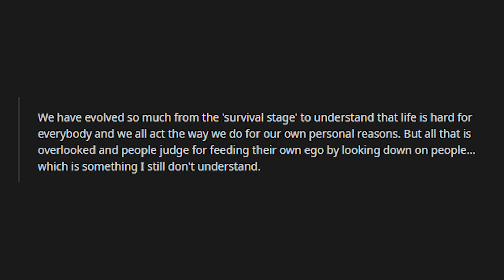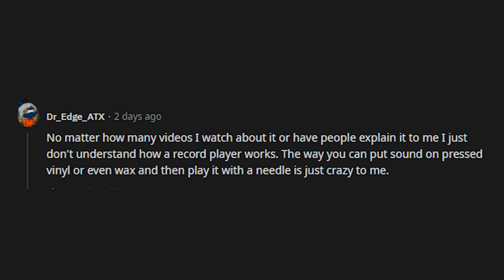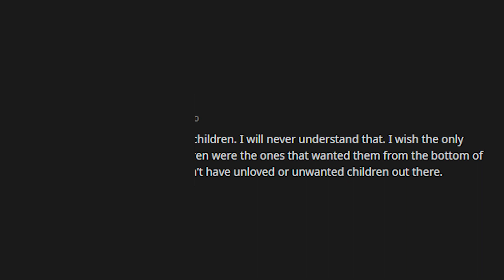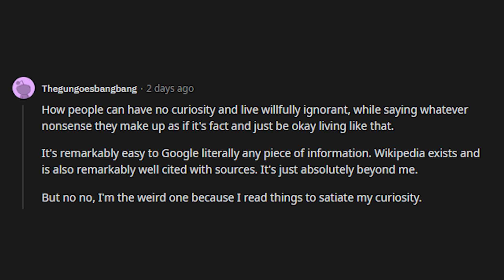What's something you still don't understand?